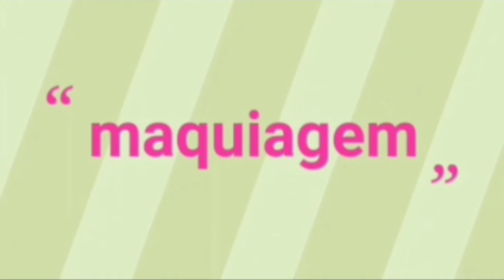chuvinha da noite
Instagram Jaqueline Tavares86